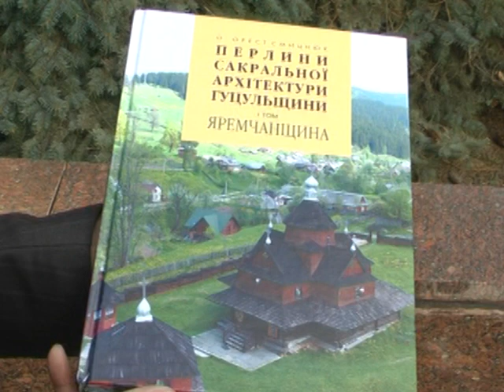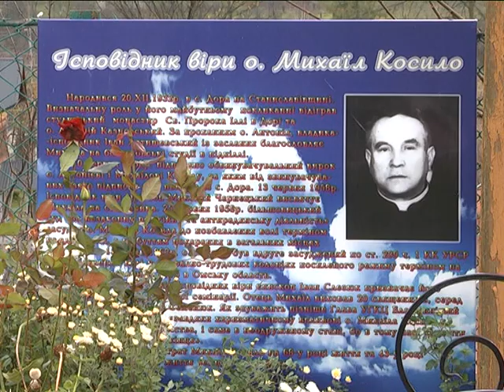Храми Прикарпаття. Дора